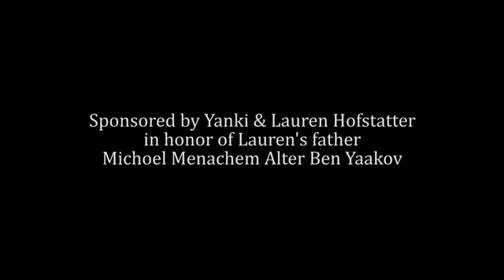Forgiveness - להרפות ולסלוח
האם אפשר לסלוח לאדם שגרם להרג של כל בני משפחתך?

Is it possible to forgive someone who caused your entire family to be killed?